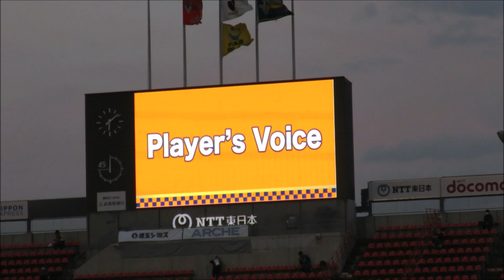2023年J2第9節 大宮アルディージャ対ザスパクサツ群馬 試合前動画